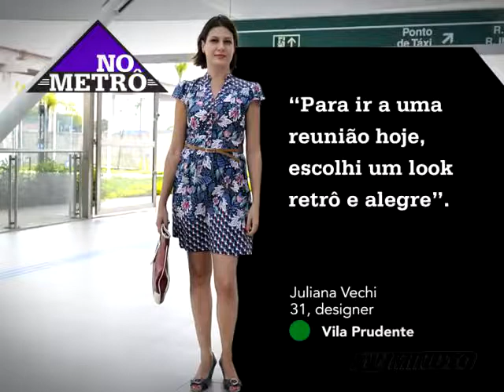No Metrô - TV Minuto